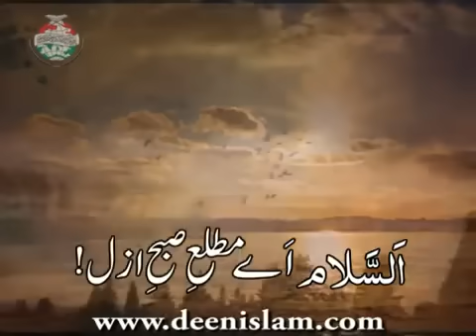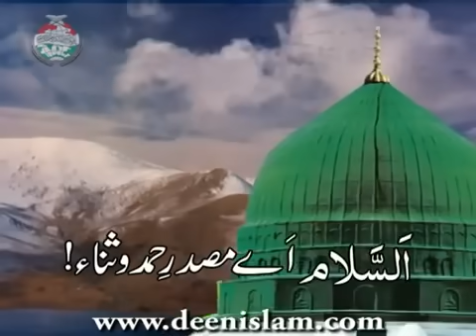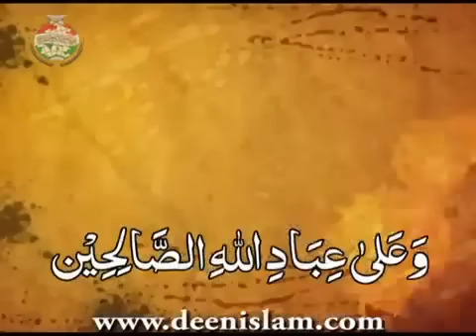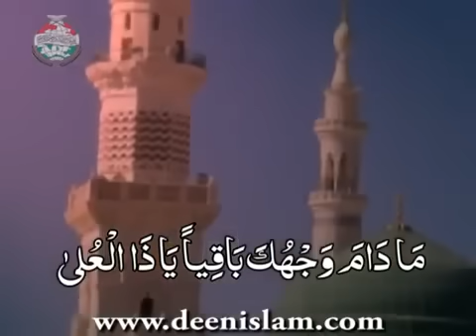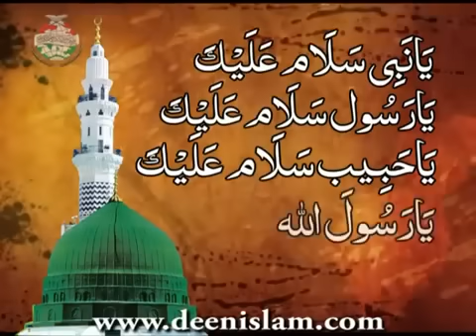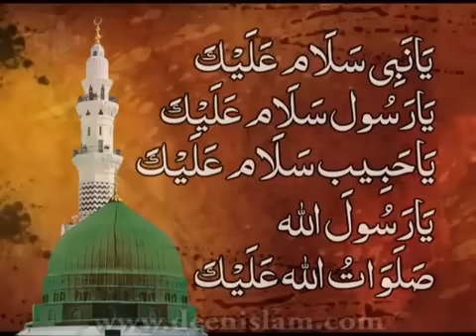Ya Nabi Salam Alayka - Minhaj ul Quran (New Exclusive Soul Piercing Nasheed)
Listen to this beautiful Durood Sharif read by Amjad Bilali & Ansar Qadri in a new style by Minhaj-ul-Quran International

Founded by Shaykh-ul-Islam Dr Tahir-ul-Qadri